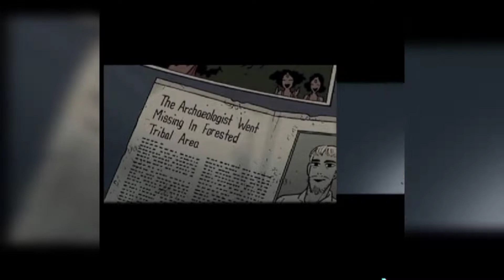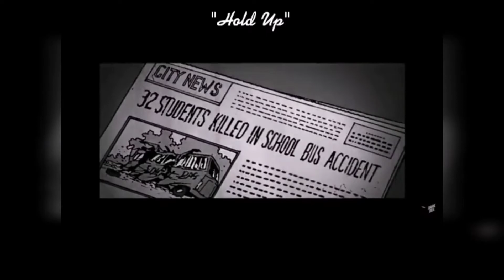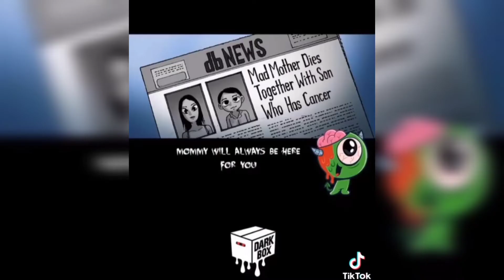CREEPY HORROR COMICS PART 1